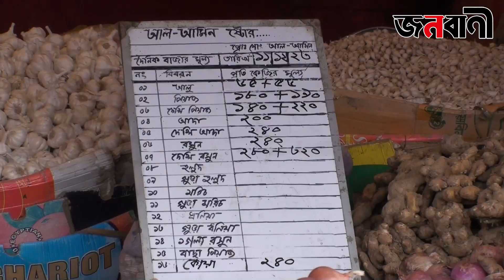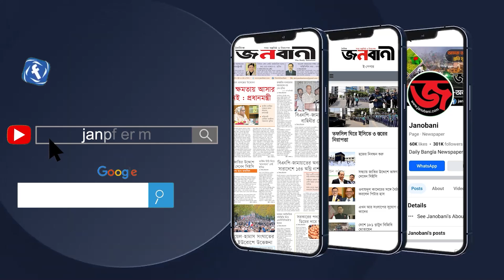পেঁয়াজের দাম নিয়ে ক্রেতা-বিক্রেতাদের অভিমত | Janobani